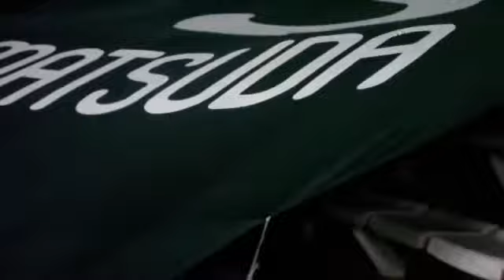20110831 松本山雅vsＦＣ琉球（松田直樹BIG FLAG)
本日から松田直樹のビッグフラッグが第３ゲートの三角スタンドに貼られました！アルウィンでのホームゲームはここに常設となります！デカすぎです！座席のサイズから大きさがわかると思います。